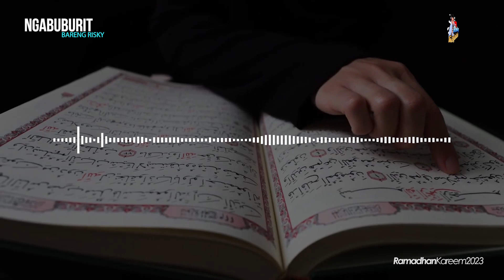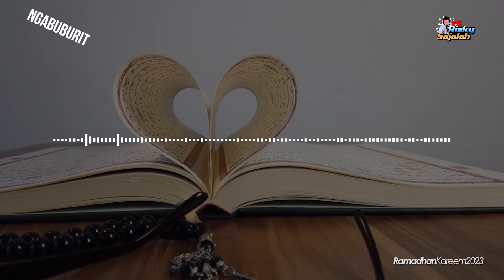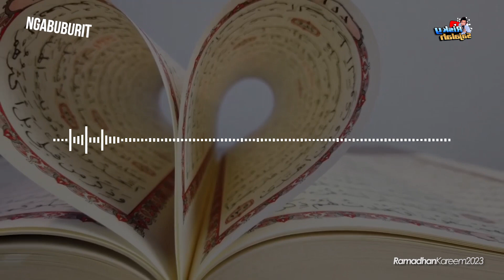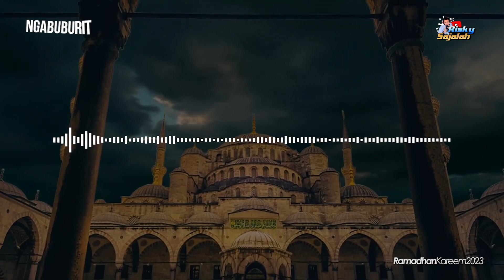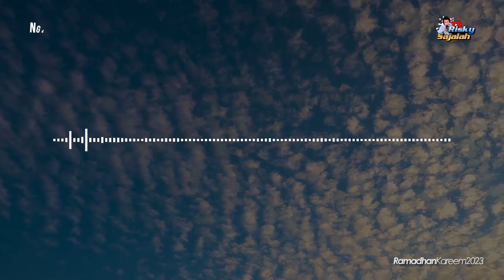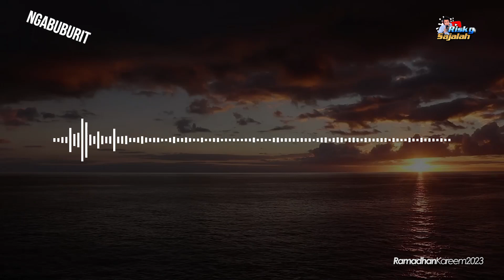KISAH INSPIRATIF UNTUK HIDUP LEBIH BAIK | NGABUBURIT HARI KE 7